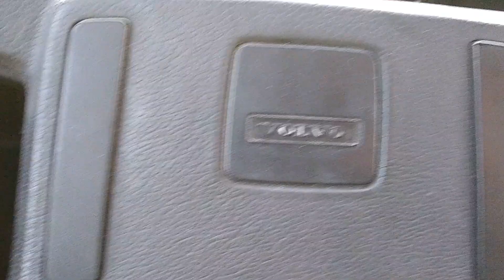Volvo 340 Variomatic: 3+4+0 = RADOŚĆ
Koszmarnie rozczochrany basista jara się 30-letnim Volvo 340. Które właśnie kupił.